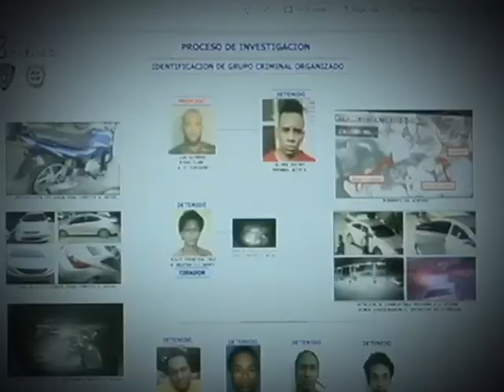¿Cómo fue el atentado contra David Ortiz?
Ronny de la Rosa lo explica en gráficas.